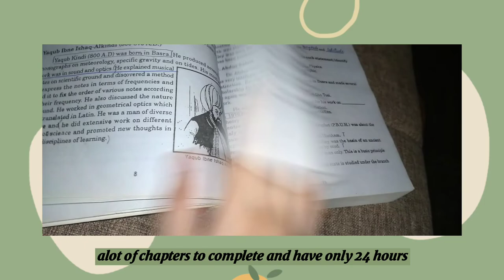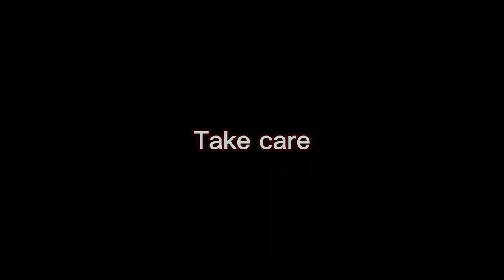Board exam preparation / part 1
Assalamoalaikum !!!
in this video i will share my most stressful day ever and how i spend my day while preparing for exam and this is not the end of my day i ll share part 2 very soon inshaallah. in that video i will share all of my experience and study with me stuff tips and advices and much more a full pack of things that you need if you are experiencing board exams for the very first time :)))
dahlia ///
  ☆ s o c i a l s

~ o u t r o (train) v i d e o ~
credits : https:w//youtu.be/TTAfpezjl1c